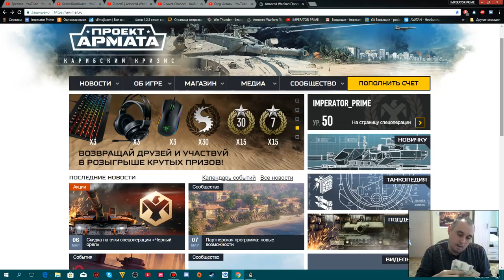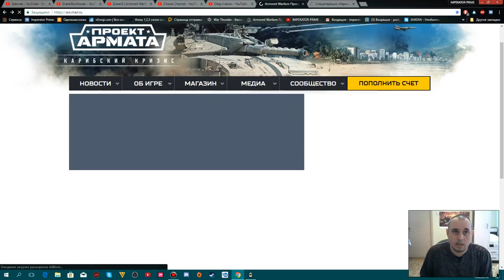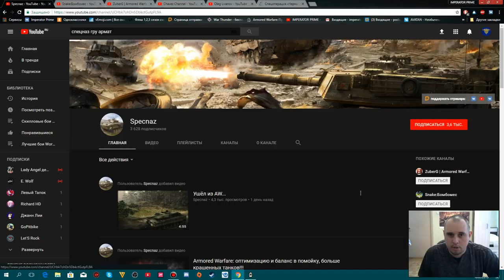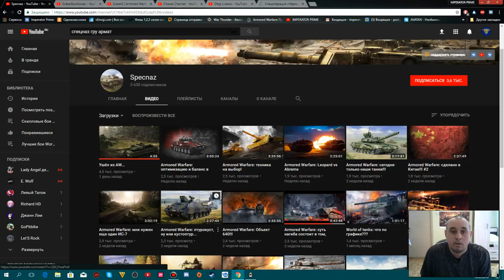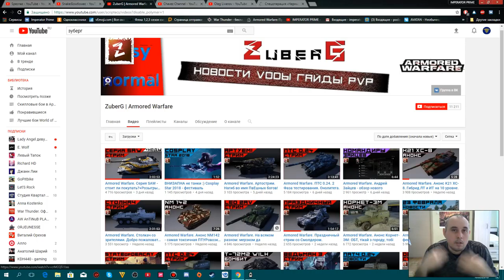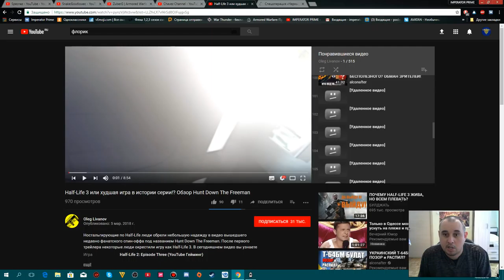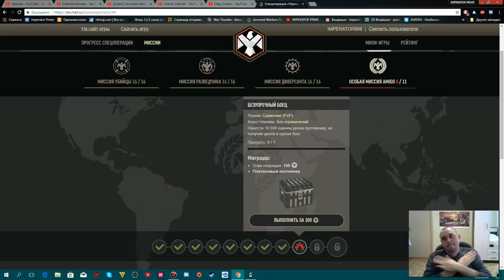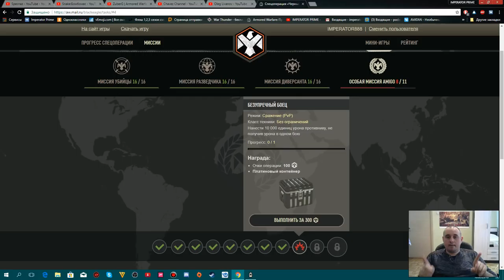Уход игроков с Арматы\Уход стримеров\Уход Императора Прайма